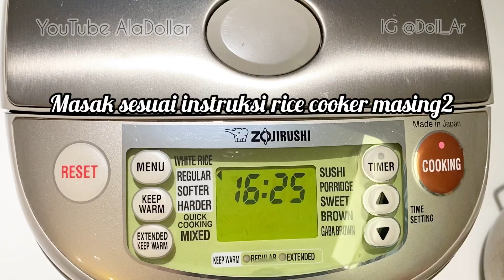Nasi Lemak Telang paling enak mudah dan simple dengan Rice Cooker Anti Gagal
Follow instagramku untuk resep masak lainnya

Resep:

3 cangkir beras (cuci 2x)
1bj santan kental (bole ganti dgn santan kotak, 200ml)
Santan cair (kalau ga ada, pakai air putih)
1 sdm bunga telang (cuci bilas dan tiriskan)
1/2sdt garam
10 lembar Daun salam

Banyaknya santan cair atau air, sy ikuti takaran didalam rice cooker.
Biasanya perbandingan beras dan air adalah 1:1
3 cangkir beras, 3 cangkir air.

Bunga telang bole diskip kalo ga ada.
Hanya utk warna, ga ada tambahan rasa.
Santan cair lgsg masukkan ke rice cooker, ga usa direbus lagi kalo ga pake bunga telang.

Untuk lauk, sy hanya siapkan telor dadar suir.
Lauk lainnya smua sy beli yg sudah precooked or frozen.
Sy hanya masak nasi.
Its that simple.

Selamat mencoba!
Jangan lupa tag ke instagram @doll_ar kalau recook ❤️